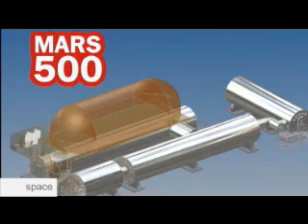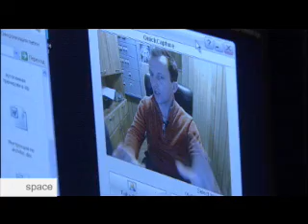euronews space - خطوة أولى نحو المريخ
رحلة فضائية مسكونة تكون وجهتها المريخ يتم التحضير لها في العقود المقبلة، فريق عالمي من المتطوعين سيمضي عدة أشهر لممهاة رحلة الى المريخ داخل كبسولة معدنية لدراسة الآثار النفسية لحالة الإنعزال التامة وتكون تهيئة لرحلة الى المريخ.